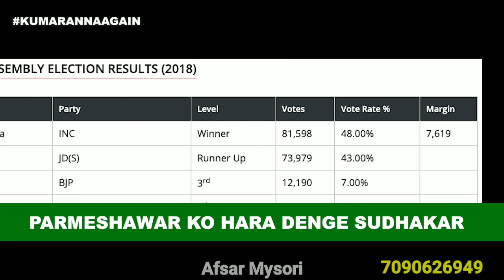Parmeshawar Ko Hara Denge Sudhakar.